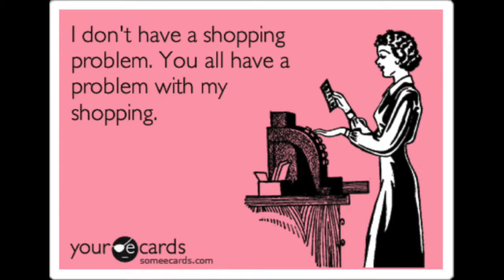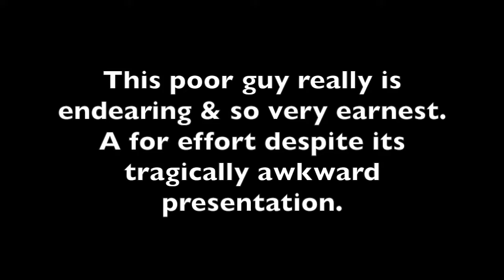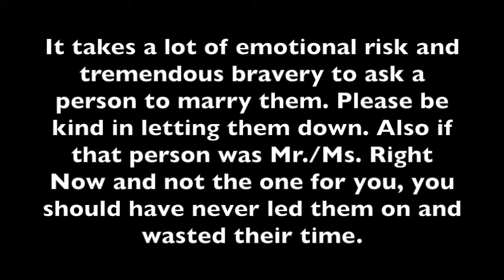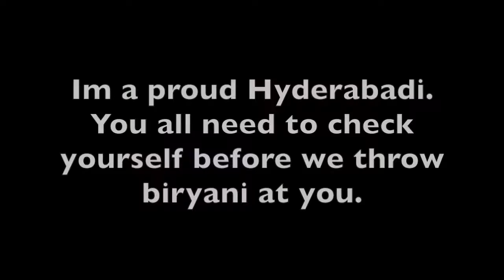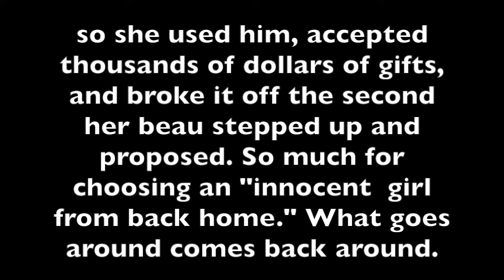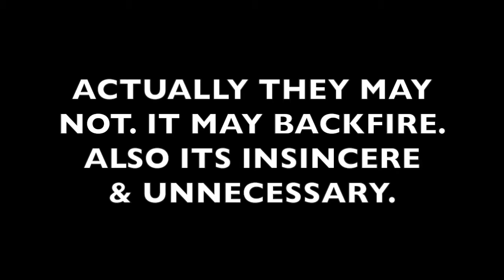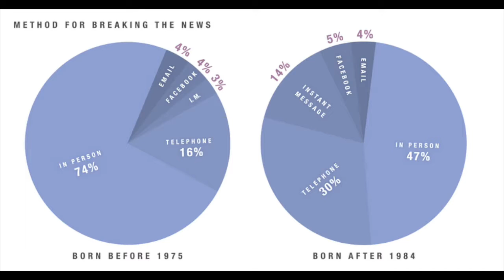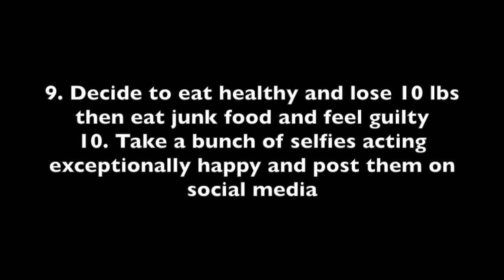How Not to Break Up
How Not to Break Up, When to not break up, How to break up, ghosting, the fade out, relationship commentary and advice